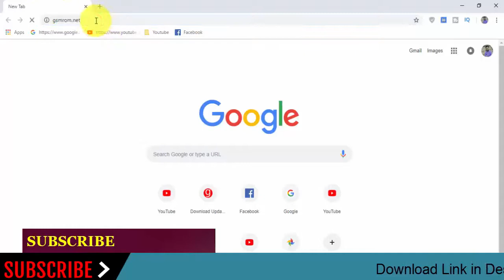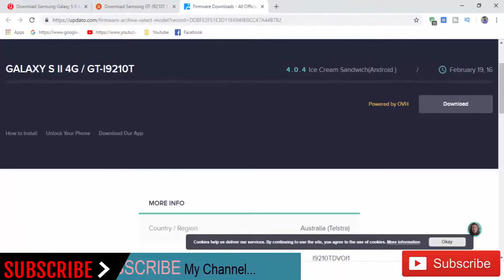Download Samsung Galaxy S II 4G GT-I9210T Stock Rom ! Official Firmware Update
In this Website (gsmrom.net) we have managed to share the Original Samsung Stock Rom (firmware) for all the available Samsung Devices. we will give you a tutorial on how to update the firmware of your Samsung Galaxy S  III  4G GT-I9210T      .

Required for this is:
- your Galaxy S III 4G GT-I9210T  , with at least 30 percent charge.